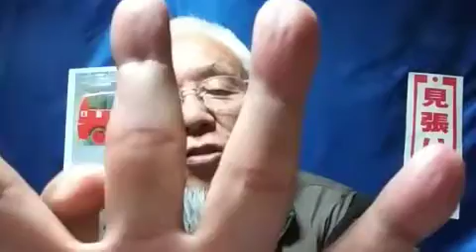[ツイキャス] 体で覚えたモノは、一生忘れない。🚒 (2019.12.22)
体で覚えたモノは、一生忘れない。🚒 (時事・ニュース・政治)
日時: 2019/12/22